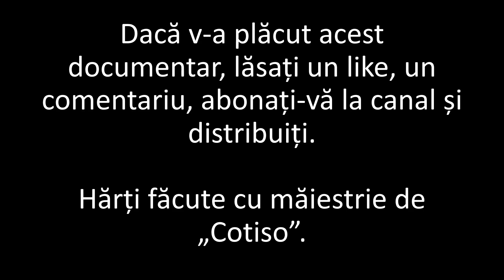Iulius Caesar: Expediția peste Rin (scurt documentar de Imperator Official)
Materiale folosite, software folosit/Materials used, software used:

Jocuri/Games: Total War: Rome 2

Informaţie/Information:
Nic Fields - Caius Iulius Caesar, Editura Litera, 2014
Indro Montanelli - Roma: O Istorie Inedită, Editura Artemis